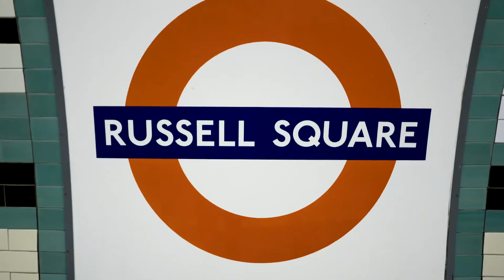London Open Campus Program - College Study Abroad | CIEE